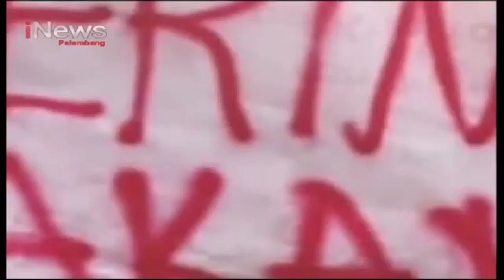OBB iNews Palembang 2020